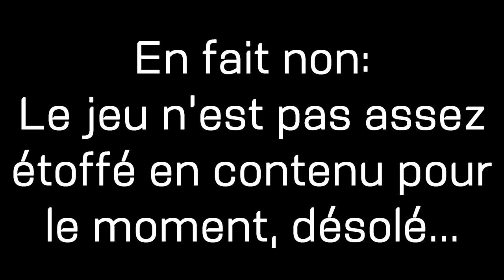CE JEU VOUS DONNE DU PLAISIR ! | SATISFACTORY | #1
SATISFACTORY est un jeu que je ne pensais pas faire, et pourtant ça m'a envoyé des étoiles dans les yeux!

Satisfactory est disponible sur le EPIC GAME STORE !